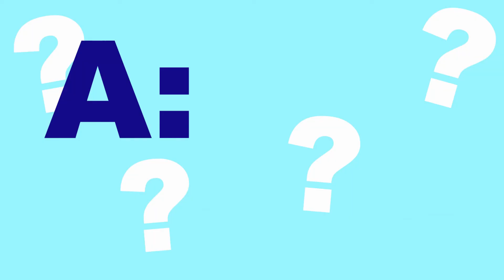Candida Treatment - Bad Effects of Untreated Candida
Leaving candida untreated can result in a number of medical issues including neurological disorders, mental disorders, thrush of the mouth, nail fungus, breathing disorders and more.